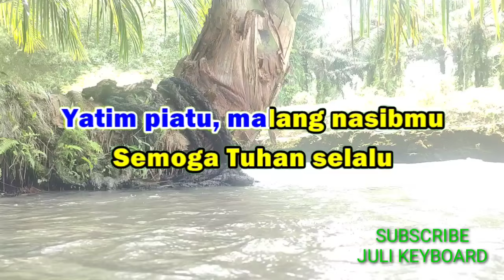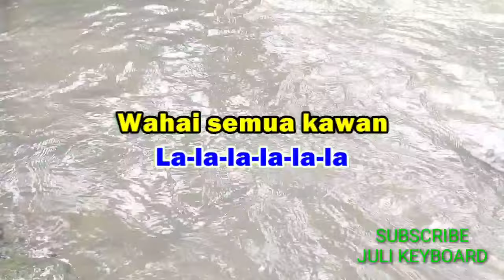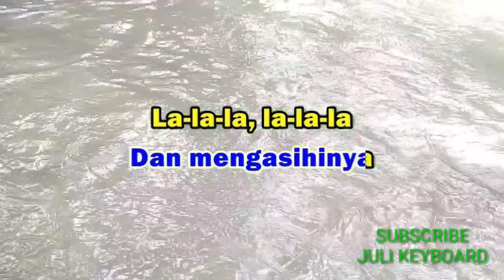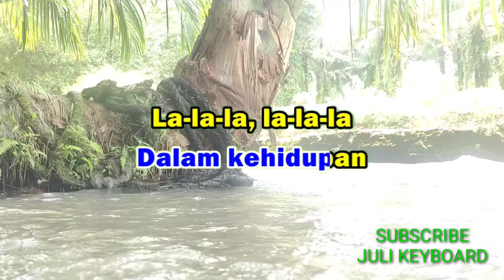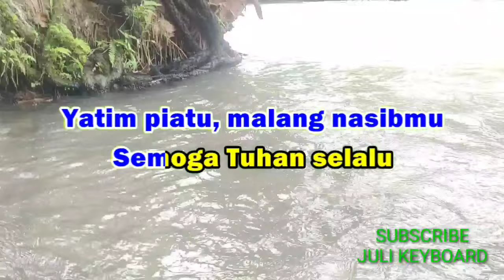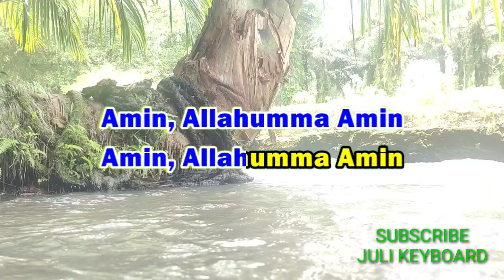YATIM PIATU - Rhoma irama | karaoke nada pria | lirik | dut band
Yatim piatu
Rhoma irama

LIRIK:

Yatim piatu, malang nasibmu
Semoga Tuhan selalu
Melimpahkan rahmat-Nya padamu
(Amin, Allahumma Amin)

Yatim piatu, besarkan hatimu
Di dalam mengarungi
Hidup yang penuh tantangan ini
(Amin, Allahumma Amin)

Wahai semua kawan
Atasmu kewajiban
Menyantuni mereka dan mengasihinya

Sungguh engkau manusia
Yang tiada beriman
Bila pada mereka tak belas kasihan

Wahai para hartawan
Coba ulurkan tangan
'Tuk membantu mereka dalam kehidupan

Sungguh engkau manusia
Pendusta 'kan agama
Apabila mereka engkau sia-sia
(Amin, Allahumma Amin)